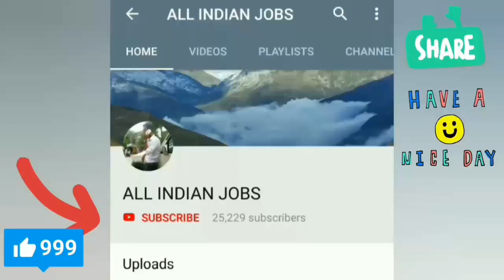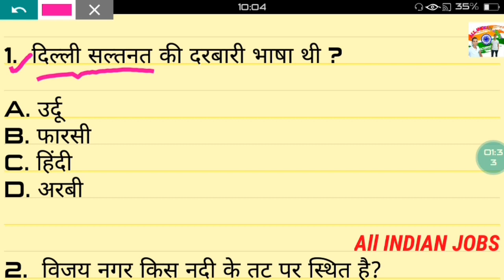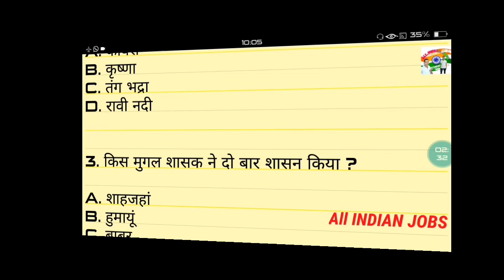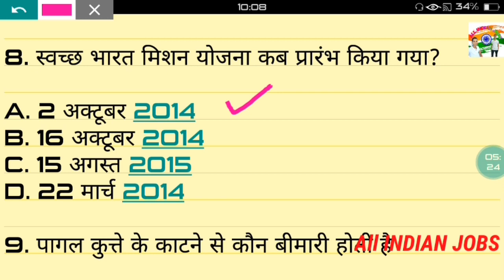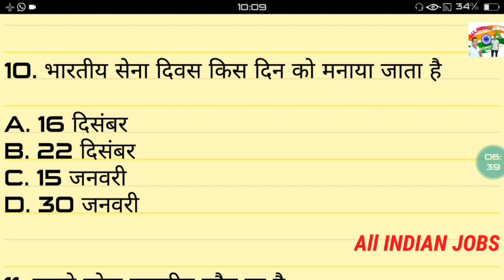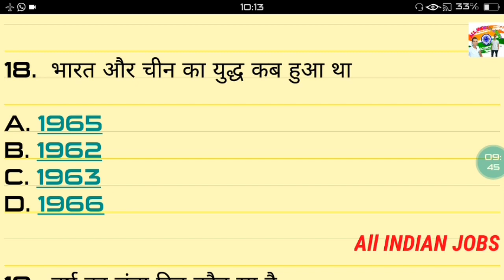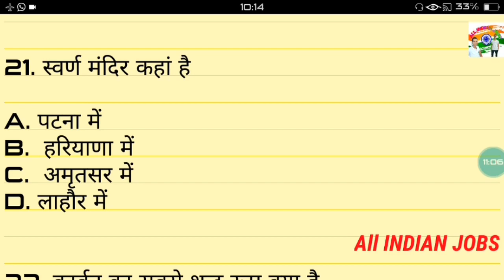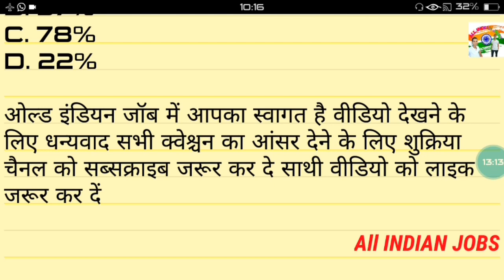CISF TRADESMAN PAPER IN 2021 ट्रेड मैंस प्रीवियस ईयर क्वेश्चन पेपर सीआईएसएफ ट्रेडमैन क्वेश्चन पेपर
मॉडल सेट  👉👉